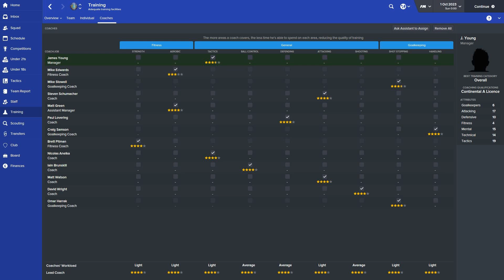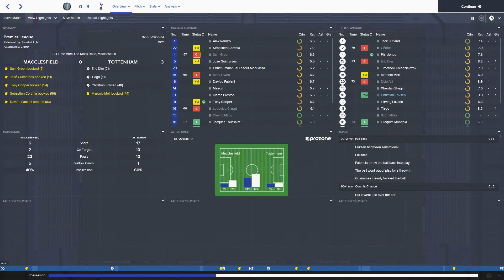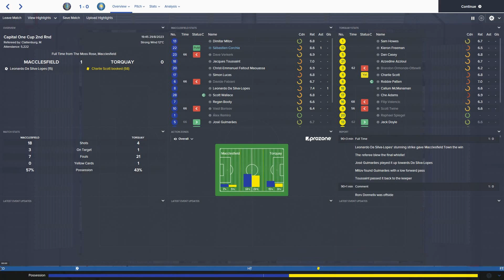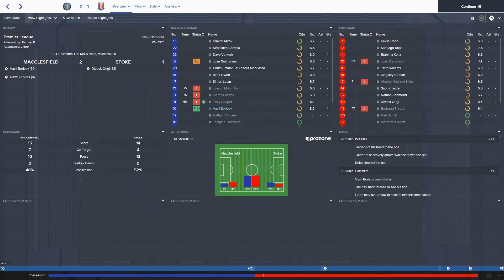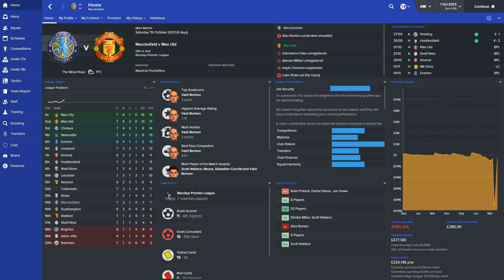Football Manager 2016 | Unemployment Challenge | Part 69 | We're Off To A Slow Start